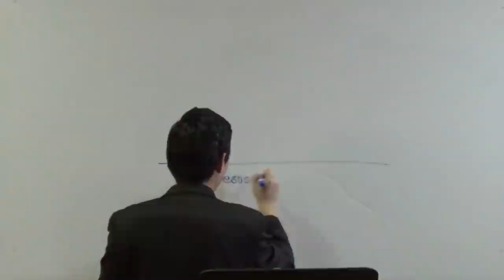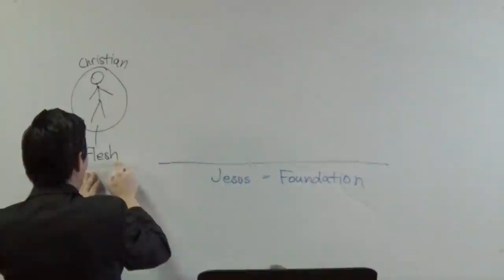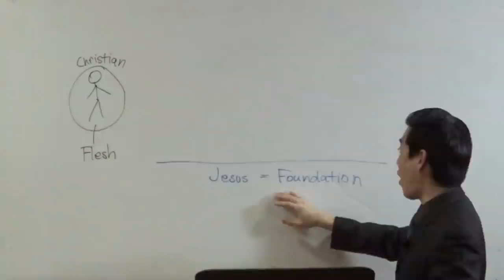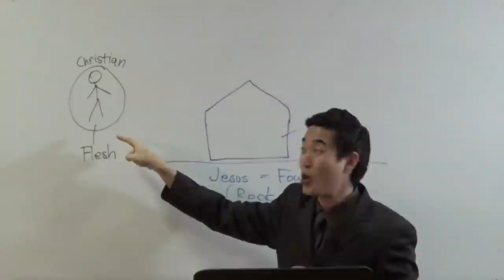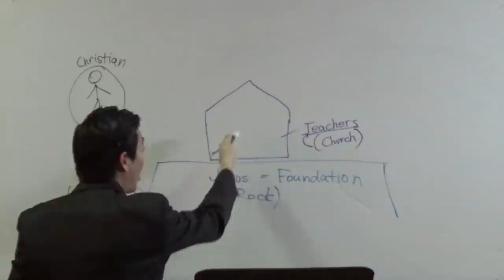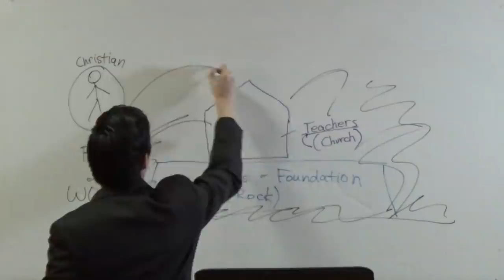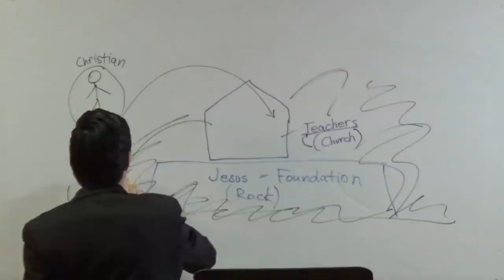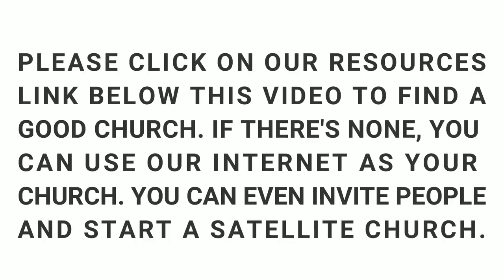Gene Kim's BEST VIDEO FOR YOU